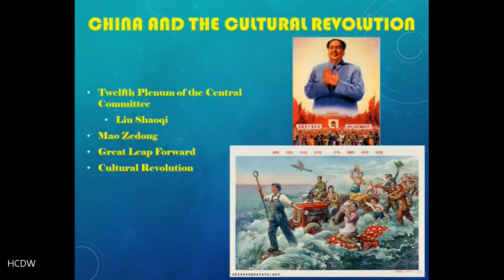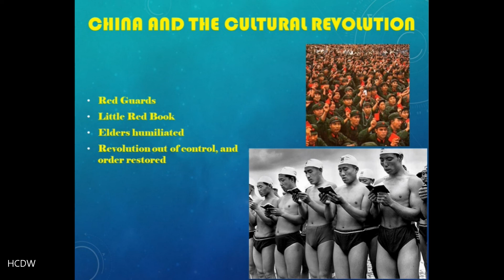1968: America and the World | Part 10 | Lecture 1 | China and the Cultural Revolution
Lecture 10 part 1 of 1968: America and the World, China and the Cultural Revolution

A discussion of events in China in 1968, including the Cultural Revolution and the prominence of the Red Guards.